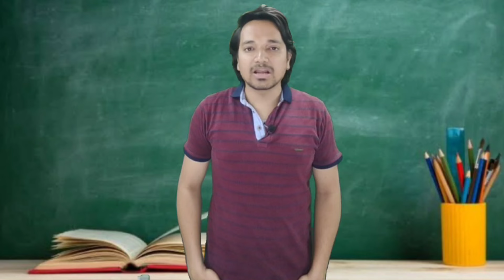बैंकर के साथ कुछ बातें हुईं || Something Happened With The Banker || MR.KK